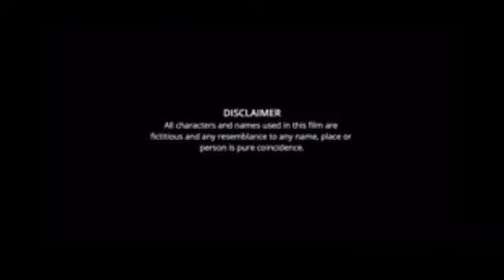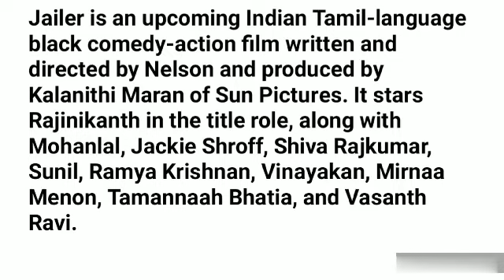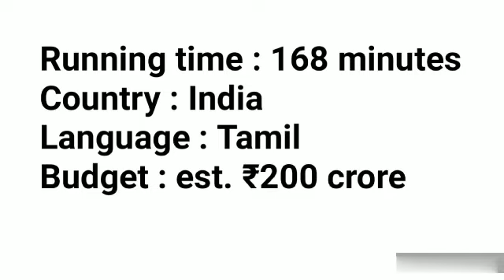Jailer Movie review | Superstar Rajinikanth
Directed by : Nelson
Written by : Nelson
Produced by : Kalanithi Maran
Starring : Rajinikanth
                 Mohanlal (Cameo)
                 Jackie Shroff
                  Shiva Rajkumar